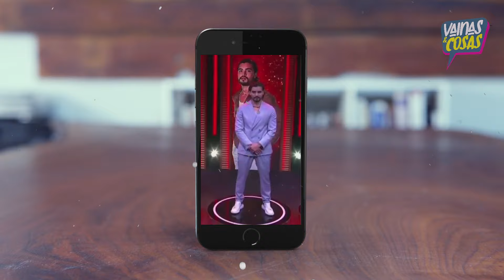Christian Estrada es el primer eliminado de La casa de los famosos 4; se queda sin premio y sin amor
Las nominaciones desde la primera semana estuvieron fuertes, pero el público decidió que el ex de Ferka fuera el eliminado.